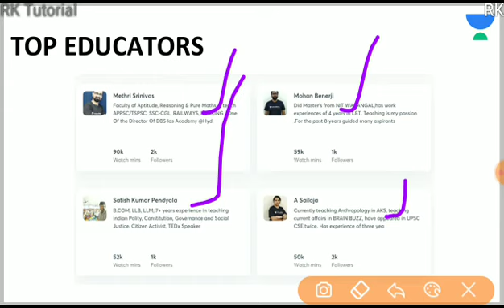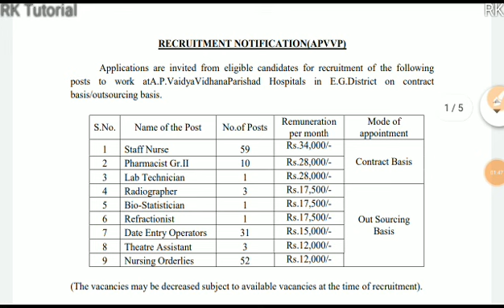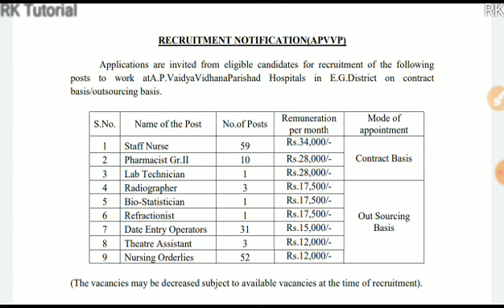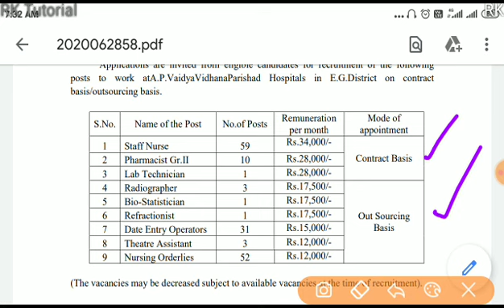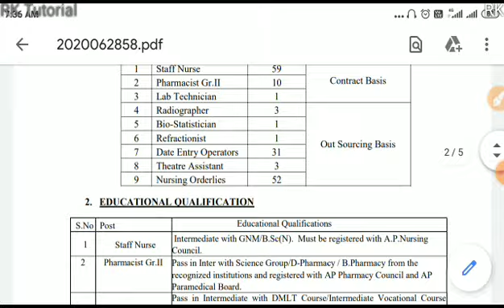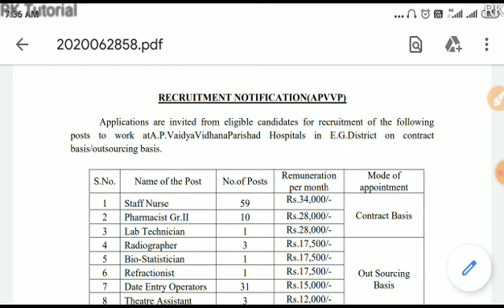AP Govt Data Entry Operator Notification - 2020 || PGDCA, Experience..?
RK..✍️